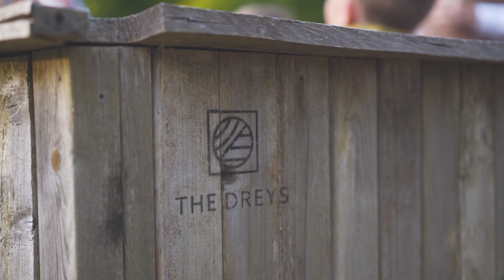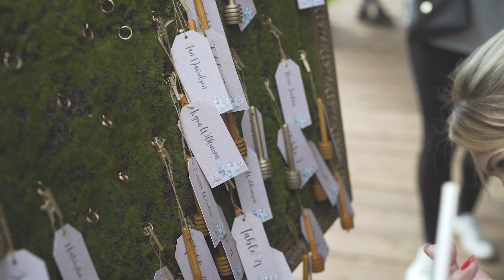Emma & Gary // Wedding Highlights